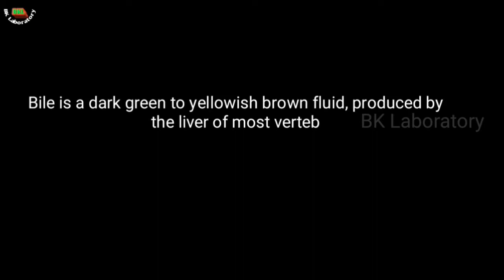What is bile? What kind of color is it? What kind of test can be done with this?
What is bile?
What kind of color is it?
What kind of test can be done with this?